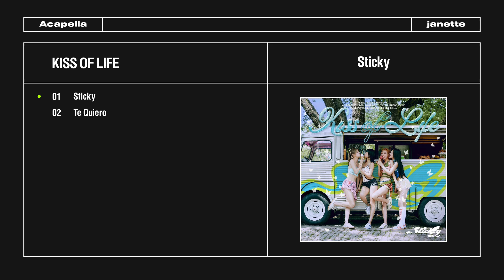KISS OF LIFE – Sticky | Acapella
⋆౨ৎ˚ Notice ;